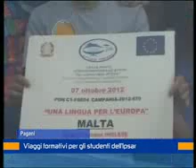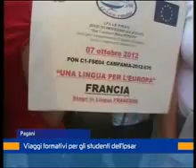ipsar pagani 8 ottobre